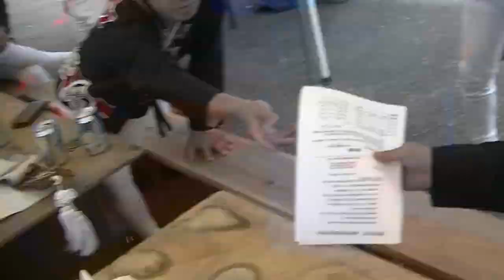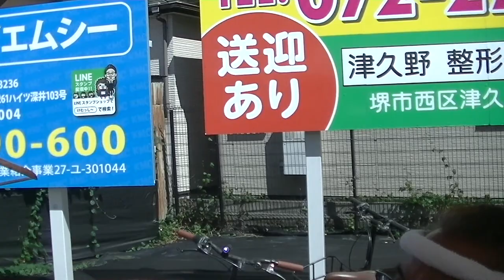令和４年９月２５日 ３年ぶり 曳き出し 試験曳き 津久野だんじり祭り 市之町 だんじり祭り